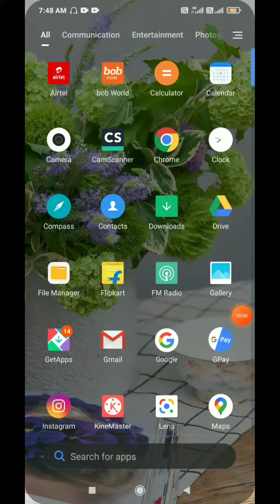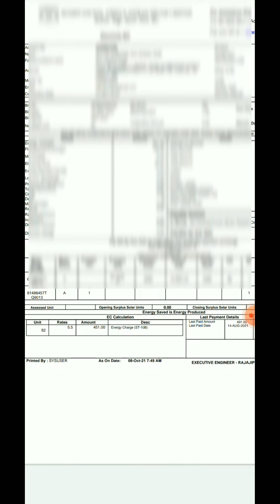बिजली बिल की रसीद डाउनलोड करें [UPPCL] की वेबसाइट से how to download electricity bill#foldingtech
हमें इस वीडियो में इलेक्ट्रिसिटी बिल की रसीद डाउनलोड करना बताया है वह भी यूपीपीसीएल की वेबसाइट से हमने इस वीडियो में बताया है कि आप क्रोम ब्राउजर की मदद से आप इलेक्ट्रिसिटी बिल की रसीद निकाल सकते हैं वह भी मोबाइल से 2 मिनट के अंदर